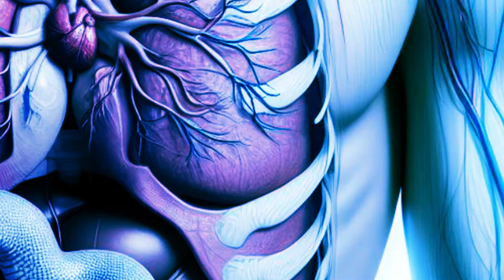#202 | The Spirit of Pornography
While we prayed concerning deliverance from pornography in ourselves and in the church, I saw a vision of a girl in a living room watching a video which seemed to be a pornographic video (I didn't see the video, I just had an impression it was one).

At first, the effect did not seem to be much, but as she kept watching, I understood that she crossed a particular limit, and in doing so, she had given access to a particular spirit.

This is how it happened: The spirit came out of the television and entered into her. This spirit appeared as a black smoke that came from the tv, and it slowly entered her eyes, her mouth, her nose and her ears. The black smoke went down, and did not just stop in her heart; it went down into her genital system.
I saw that once it got to her female genital organ, specifically her uterus, it began to produce snakes within it.

It produced small black-coloured snakes in her uterus, her cervix, and her fallopian tubes. These snakes stayed there and just moved around. Slowly, they began to hatch eggs that would produce even more snakes depending on how much exposure to pornography the person had. The frequency of her watching pornography is what would determine the number of snakes that dwell inside of her.

I saw that these snakes waited for eggs that would be stimulated by sexual contact. So, whenever this particular female engaged in sexual activity, especially when she was married, the snakes would surround her eggs. Then, the foetus was going to be surrounded by snakes as it was coming out.
These snakes of lust would latch on to the child.

I also saw that the snakes also affect the males that come into sexual contact with the lady. I heard, 'The spirit of promiscuity is driven further by females in this whole world'.

I saw that whenever a male comes into sexual contact with the affected female, the snake is attached to the male organ, thereby increasing the level of promiscuity in that man. I was confused at first because the popular notion is that males are the ones who carry around this lust more than women. Apparently, this was not the case.

It seemed like the females were the ones that spread it further, although the males acted on it more.

I saw that this was how lust is usually spread in the land. From something that seemed as simple as watching a video, there was a transmission of lust and immorality both to present partners and children yet unborn.

3rd March, 2024
Sis. B. A.